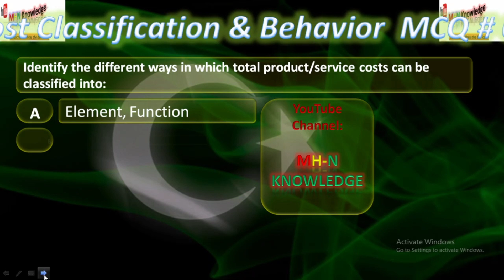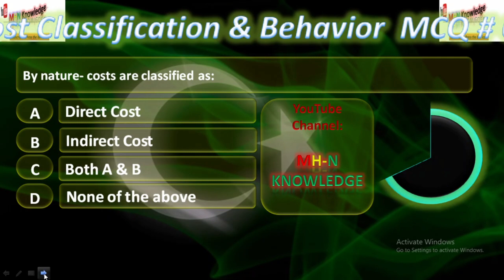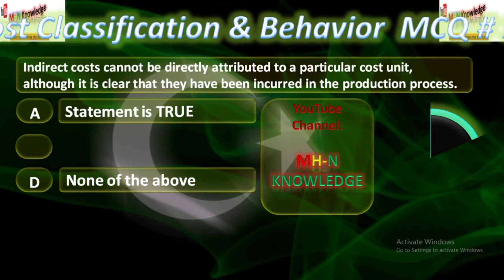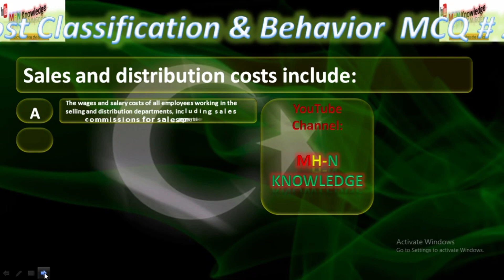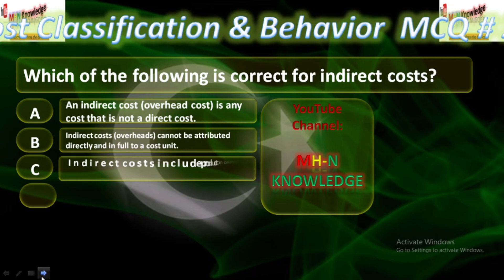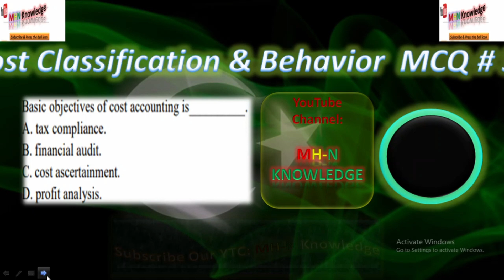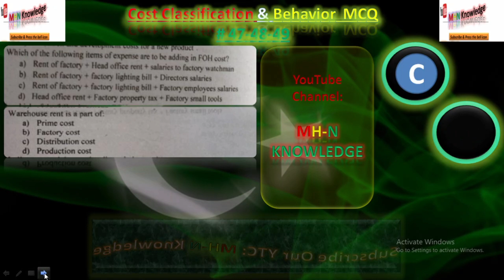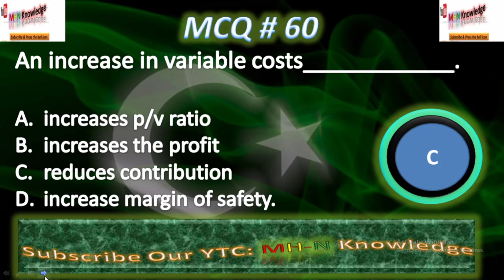Cost Behavior & Classification 60 MCQs for FPSC Sr Auditor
60+ MCQ's about Cost Accounting 2nd Topic for Senior Auditor included Wince book MCQ's